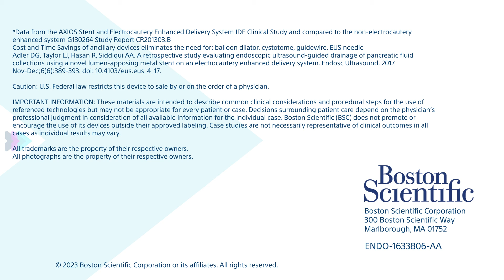AXIOS™ Stent and Electrocautery Enhanced Delivery System Placement | Dr. Natalie Cosgrove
Dr. Natalie Cosgrove, Interventional Endoscopist, Center for Interventional Endoscopy (CIE) of AdventHealth Orlando discusses AXIOS™ Stent and Electrocautery Enhanced Delivery System Placement technique and watchouts.

ENDO-1633806-AA